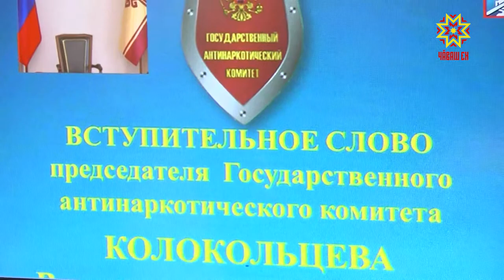Наркотикпе айкашакансем чакнă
Кăçал Раççейре 100 майлă вăрттăн ĕçлекен нарколаборатори хупнă. Çак тата ытти ыйтăва хускатрĕç те патшалăхăн наркотикпе кĕрешекен комитечĕн ларăвĕнче. Ăна Раççейĕн шалти ĕçсен министрĕ Владимир Колокольцев ертсе пычĕ. Видео çыхăну мелĕпе иртнĕ ларăва Чăваш Ен Пуçлăхĕ Михаил Игнатьев хутшăнчĕ.